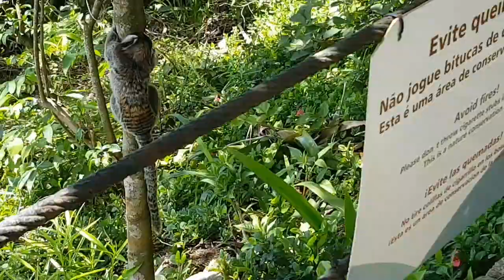A Tour Of Sugar Loaf Mountain 🇧🇷 Rio De Janeiro | Brazil - Steven Heap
Happy Cooking!
TO PURCHASE PREMIUM SPICES:
TO PURCHASE BOOKS:
British Indian Restaurant Food at Home